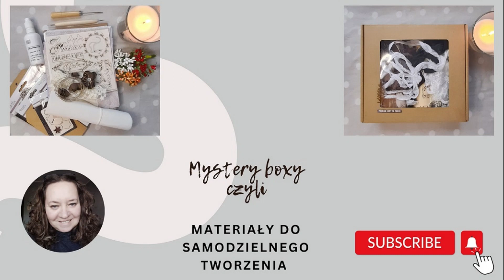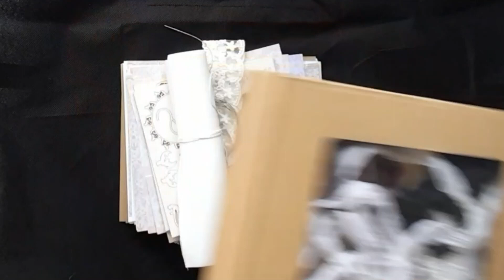Box do samodzielnego tworzenia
hejka, hejka
zapomniałam w poniedziałkowym filmie pokazać Wam jeszcze jedną rzecz zakupioną na stoisku sklepu - eco-scrapbooking.
Jest to "box" z elementami do stworzenia własnego albumu i uwaga ... poziomego.
Wszystkie wymiary na filmie, cena zastawu również - wnioski, wyciągnijcie sami, jak dla mnie rewelka.